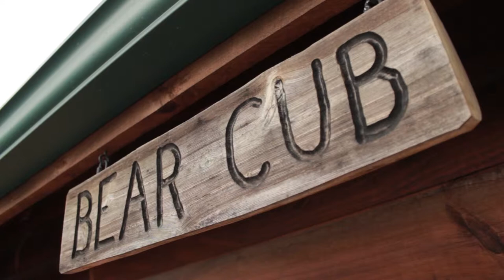Bear Cub - Foxtail Cabins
One of our newer cabins that opened in December of '08'. Its a spacious sleep 4 cabin by itself, or it can be rented with the Big Bear which gives you the capacity of 10. Still has a separate front porch for your privacy. The large deck area can be enjoyed by separate parties from the two different cabins, or together for a large group gathering.

ACCOMODATIONS:
Sleeps Up To 4 Adults

1 Queen Bed(s)
1 Queen Sleeper Sofa(s)

AMENITIES:
All Dishes and Cookware Included
Coffee Maker / Toaster
Fire ring w/grilltop
Full-size refrigerator
Fully equipped kitchen
Furnished with Amish-built furniture
Heat/AC
Linens and Towels (We will do towel exchange if stay is longer than 4 days)
Microwave
Picnic table
Porch / Deck
Satellite TV with DVD Player (Weather permitting)
Sofa sleeper
Toliet Paper and Paper Towels